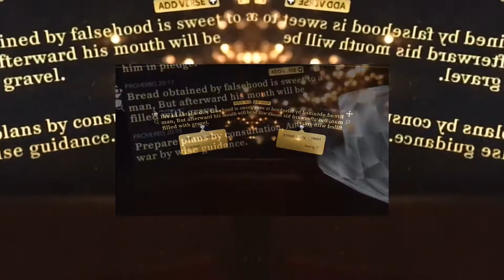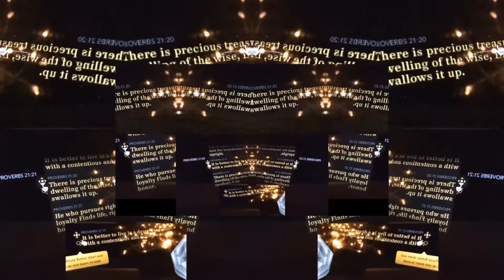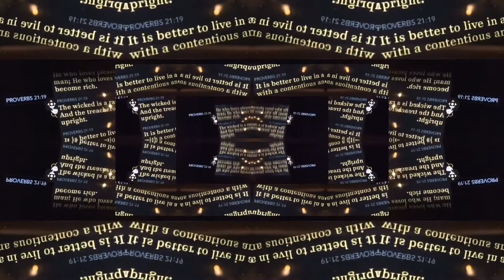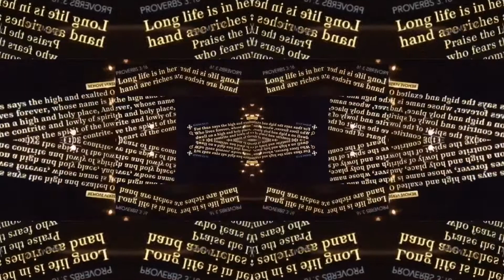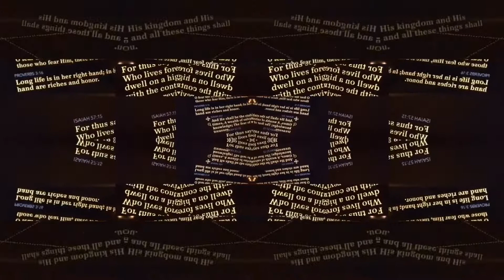“But seek ye first His kingdom..”